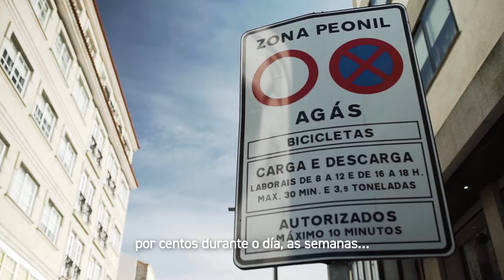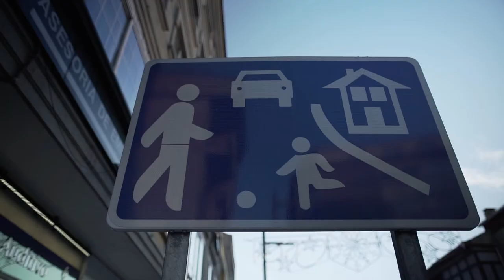31 de outubro - Día Mundial das Cidades (subtítulos en gallego)